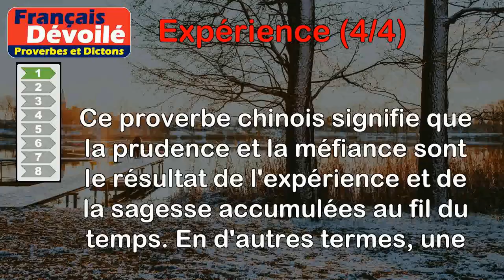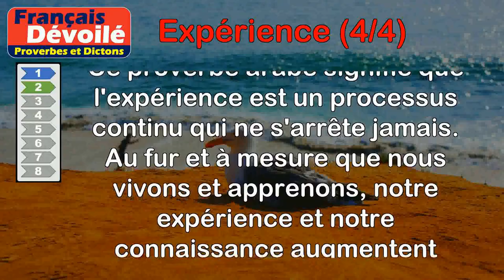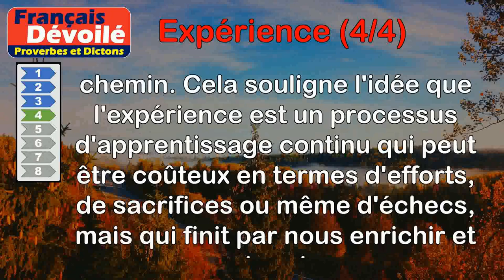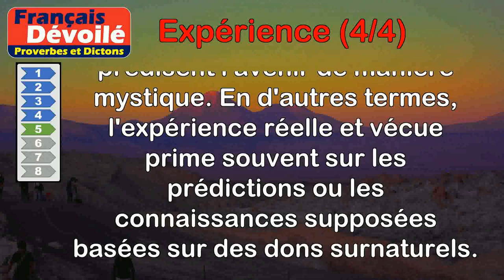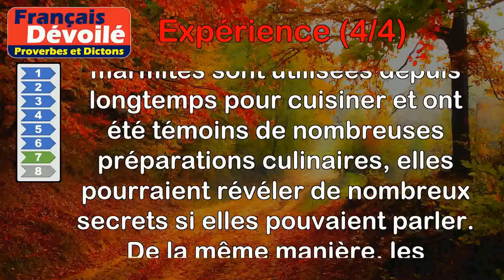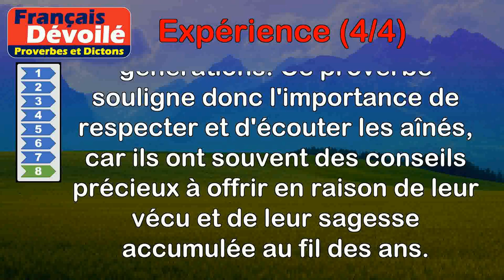Proverbes - Expérience (4 de 4)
00:00 Introduction
00:08 Proverbe Chinois - Une sage défiance est le fruit de l'expérience et de la sagesse.
00:52 Proverbe Arabe - L'expérience ne finit jamais, elle augmente toujours.
01:37 Proverbe Agricole - L'expérience s'achète chèrement, mais c'est la seule école qui puisse instruire les sots.
02:23 Proverbe Français - L'expérience est un long chemin et une coûteuse école.
03:00 Proverbe Grec - Qui a de l'expérience en sait plus que tous les devins.
03:35 Proverbe Sénégalais - La sagesse est le fruit d'une longue expérience.
04:14 Proverbe Anglais - Si les vieilles marmites pouvaient parler, on connaîtrait bien des secrets.
05:04 Proverbe Anglais - Un vieux en sait plus qu'un jeune.